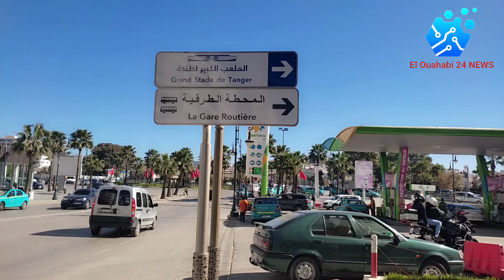الموندياليتو..تركيب مرحاض للرجال و النساء بحديقة السوريين بطنجة